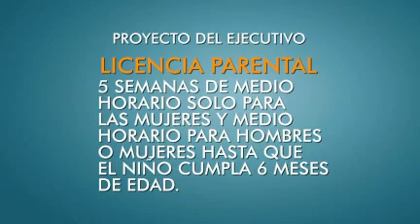Analizan compartir entre padres los seis meses de medio horario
Proyecto de ley aumentará en dos semanas la licencia maternal a privados. Estudian otorgar 10 días de licencia para los padres.